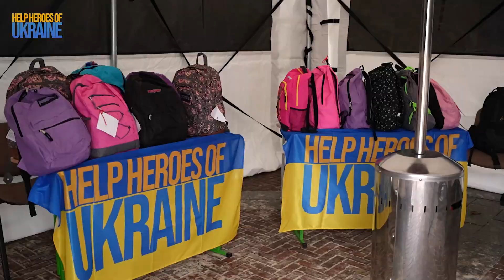"Acting For Survivors" race | Irpin City, Kyiv Oblast | Help Heroes Of Ukraine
On November 26th, in the city of Irpin, Kyiv Oblast, the Help Heroes Of Ukraine team joined the "Acting For Survivors" race as part of the International campaign "16 Days of Activism Against Violence" 🙏

The "Acting For Survivors" goal was, once again, to draw the world's attention to violence in all its forms, particularly the horrifying acts of violence committed by russians. The Ukrainian diaspora in Chicago 🇺🇸 also joined the event.